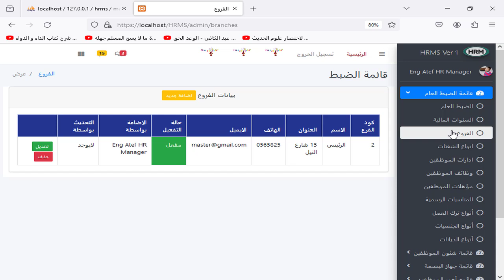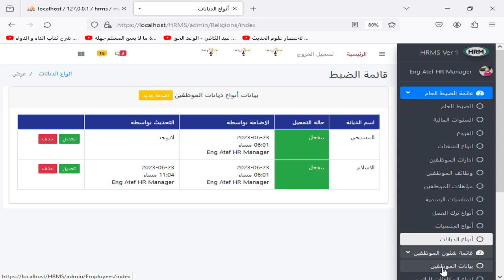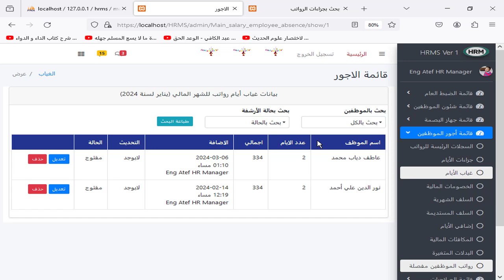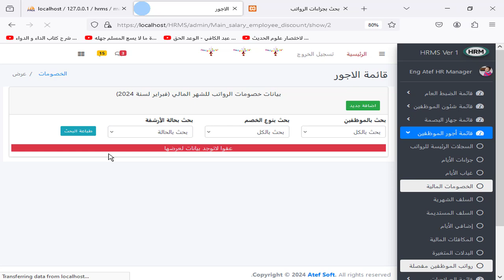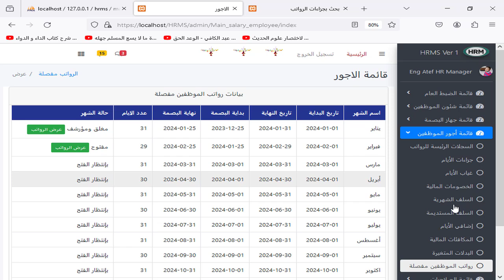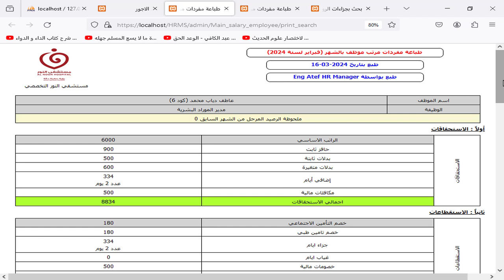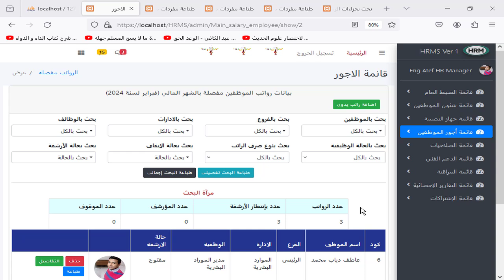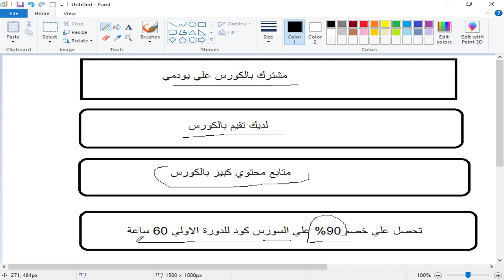194- إنتهاء الدورة الاولي بنظام كامل -مشروع لارافيل php Laravel HRMS project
📌 في هذا الفيديو نختتم الدورة الأولى لنظام إدارة الموارد البشرية بالكامل داخل مشروع لارافيل، وذلك من خلال:

مراجعة جميع الأقسام والوظائف التي تم تغطيتها خلال الدورة.
التأكيد على اكتمال جميع مكونات النظام الأساسية من الموظفين، الرواتب، الشفتات، والسياسات.
تجهيز المتدربين للانتقال إلى المستويات الأعلى والتطويرات المتقدمة للنظام.

📌 In this video, we conclude the first complete course of the Employee Management System in Laravel project by:

Reviewing all modules and functionalities covered throughout the course.
Ensuring completion of all core components: employees, salaries, shifts, and policies.
Preparing learners to move on to higher levels and advanced system enhancements.